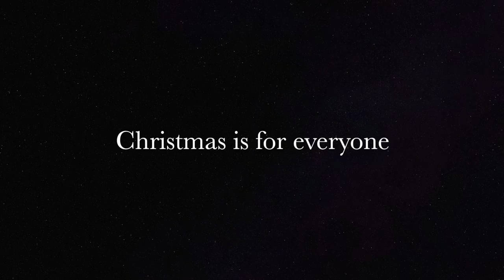Midnight at the Inn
You’ve never seen a nativity pageant like this one--guaranteed! I just had the privilege of helping put together a Christmas show with ethnic minority families in Mongkok through Hope For All, a new church. (The video is 3 mins of a 40-minute show.) It was challenging since participants were not used to learning lines, some didn’t speak English and many came from a Hindu background. But everyone was so enthusiastic! And the Christmas message of love/ grace/ generosity is simple and powerful and we kept rewriting it until it fit the group—which is why this nativity show included South Asian dances and even rap! Christmas is for everyone, right?!